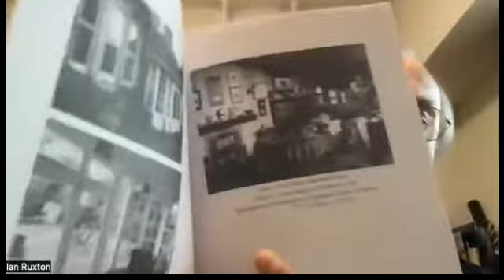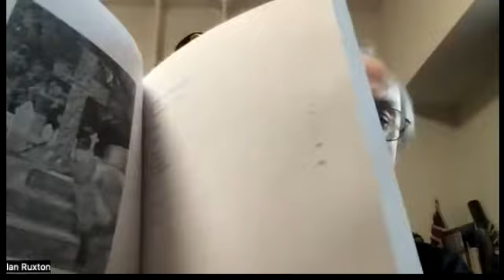The Retirement Diaries of Sir Ernest Satow 1921-1926, 2 vols. (Preface and Foreword)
0:00  Opening remarks
2:00   Brief Preface
5:04   Foreword by Professor Robert Morton
These diaries ending in December 1926 are the last ones Satow wrote. They are available to purchase as follows:
1) Lulu
Volume One
2) Amazon
Volume One
Volume Two